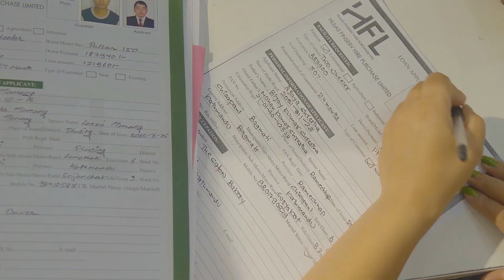P & P Auto Pvt. Ltd.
If your company needs digital and visual marketing services, please get in touch with us.

✅ Video Ads
✅Ads Placement
✅Media Marketing
✅Event Videography
✅Influencer Marketing